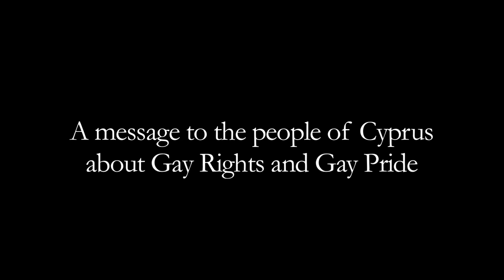Lainie Kazan (My Big Fat Greek Wedding) on Gay Rights & Cyprus